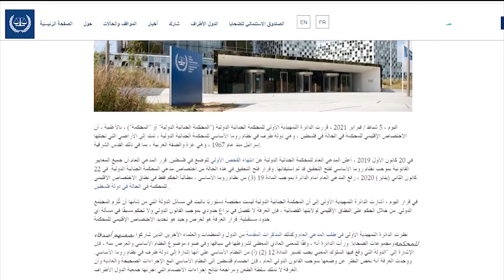قرار من الجنائية الدولية يثير غضب إسرائيل ما تفاصيله؟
أصدرت المحكمةُ الجنائيةُ الدَوليةُ قراراً يقضي بالولايةِ المكانيةِ للمحكمةِ على الأراضي الفلسطينيةِ المحتلةِ، ما يمهدُ لفتحِ تحقيقٍ بشأنِ ارتكابِ جرائمِ حربٍ بحقِ الاحتلالِ الإسرائيلي وفي هذا الصددِ نددَ رئيسُ الوزراءِ الإسرائيلي بنيامين نتنياهو بالقرارِ واتهمَ المحكمةَ بأنّها مسيّسةٌ وليست قضائيةً، كما نددت الخارجيةُ الأميركية أيضاً، في حين رحّبَ محمد اشتية رئيسُ الحكومةِ الفلسطينية بالقرارِ معتبراً أنه انتصارٌ للمحكمةِ، مراسلتنا شروق شاهين والتفاصيل.

هوتبيرد HD
V 12520